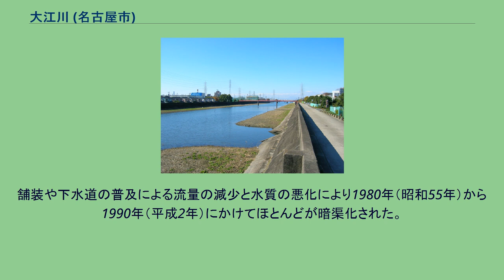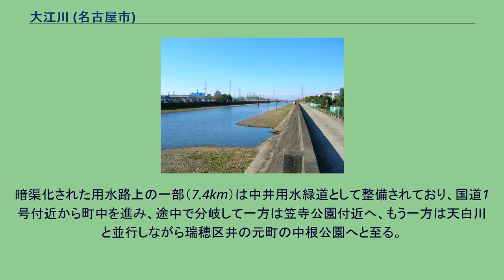大江川 (名古屋市)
大江川（おおえがわ）は、愛知県名古屋市を流れる普通河川。
なお、本項では上流に相当する中井用水（なかいようすい）についても記す。
江戸時代の新田開発と明治末期にかけての埋め立てによる名古屋港整備で形成された人工の河川だが、水質の悪化などから現在では流域の半分近くを暗渠化して大江川緑地が置かれている。
大江樋門がある南区元塩町付近は江戸時代初期には大江湊と呼ばれており、周辺の悪水と複数の流れの河口があった。
文政5年（1822年）に刊行された地誌『郡村徇行記』では、寛文年間（1661年 - 1672年）には多数の船が出入りする港として使用されていたとの記述があるという。
周辺の干拓によって入江となり、やがて現在の大江川となったが、かつて干満の差が4メートル近くあり、昭和初期には開削・拡張して運河にする計画があった。
河口から大江川緑地までの約2kmと、大江樋門から国道1号までの約500メートルで地上に姿を見せ、国道を渡った先で中井用水と名を変えて再び暗渠となるが、付近ではゴミの不法投棄などもあって、水質はお世辞にもきれいとは言い難い。
河川延長は公式には3.5km、河口から上流方向で橋の欄干に「大江川」の銘が最後に確認できる国道1号付近までで約4kmあるが、中井用水を含める説では約12kmとなっている。
大江川には3ヶ所の樋門が設けられている。
中井用水は、天白区の下八事下池を水源とし、天白区・瑞穂区・南区の丘陵地の水を集めて流下していた。
本地村の七子水田、水袋新田（現・南区）の灌漑用水として造られたと考えられており、現在の南区赤坪町付近で天白川に合流して、上流域では八事川・中江川とも呼ばれていた。
天白川本流の川底が高くなって排水困難となったため1741年（元文六年）にこの流路は廃川となり、その後は大江湊に向かう流れとなったようである。
舗装や下水道の普及による流量の減少と水質の悪化により1980年（昭和55年）から1990年（平成2年）にかけてほとんどが暗渠化された。
暗渠化された用水路上の一部（7.4km）は中井用水緑道として整備されており、国道1号付近から町中を進み、途中で分岐して一方は笠寺公園付近へ、もう一方は天白川と並行しながら瑞穂区井の元町の中根公園へと至る。